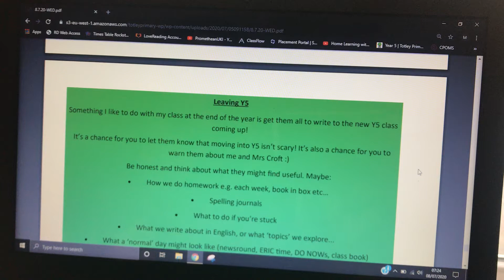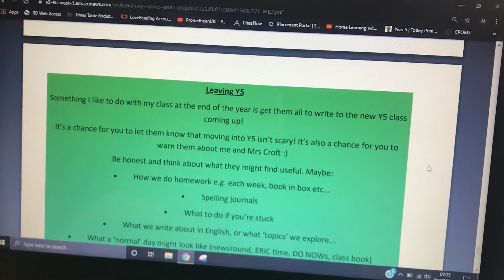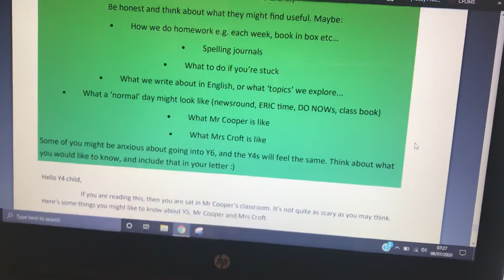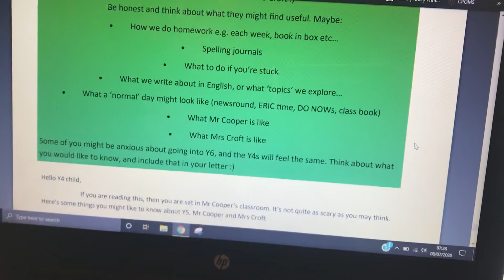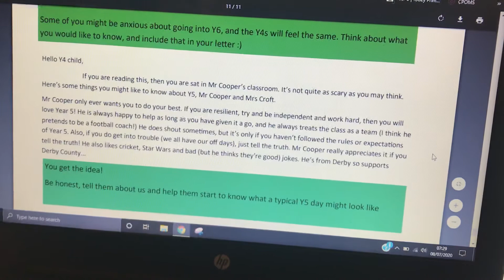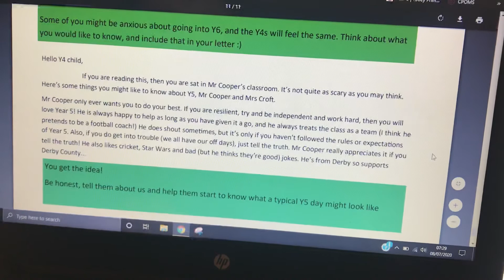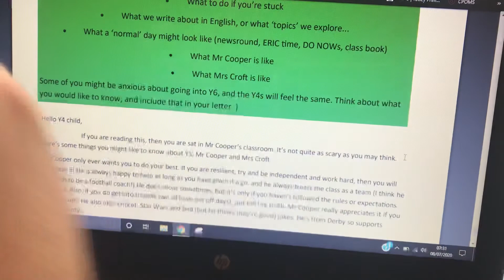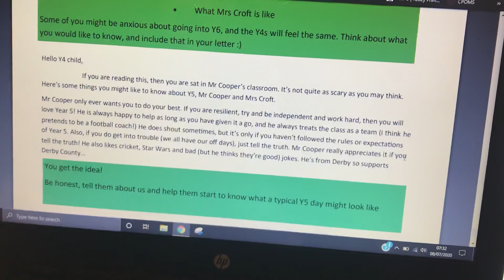Sum2 wk6 - Wednesday - Leaving Y5 :(